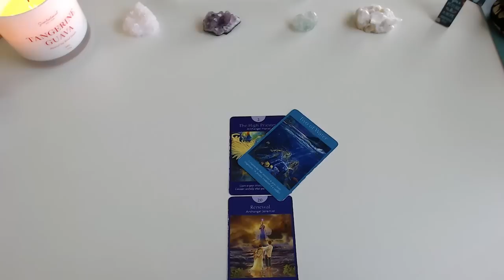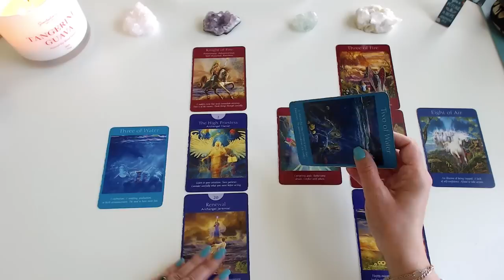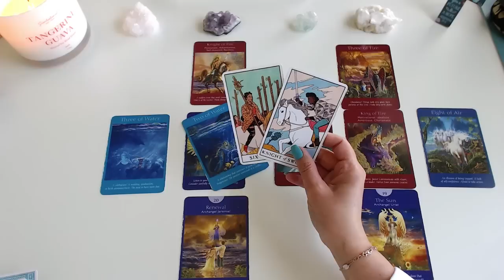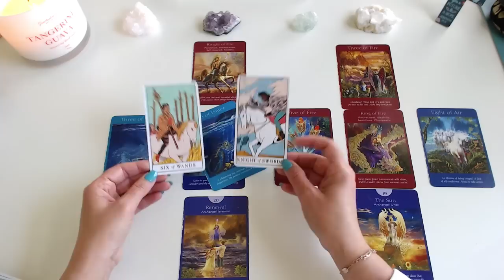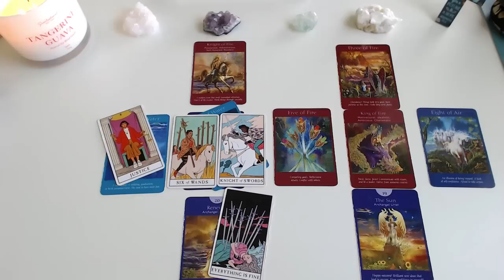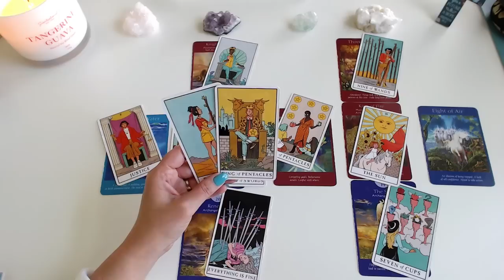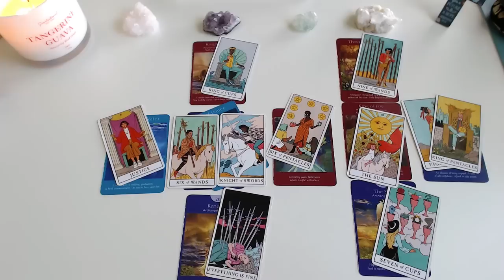PISCES ♓️ WEEKEND ENERGY: IT'S TIME TO MAKE PLANS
Pisces piscestoday piscestarot. Hey Pisces fam, this is a timeless and general reading.

Want a personal question answered? Get 5 MINUTES FREE with one of our partners

Check out our favorite finds in our Soul Vine store from decks, home decor, gifts, and things to make you feel fab and shine!

With gratitude! 💛